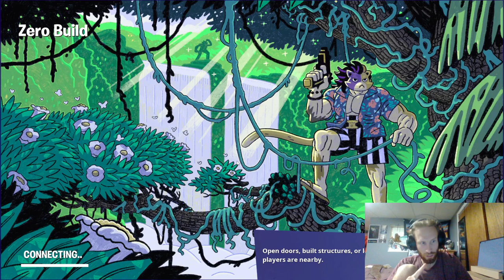No Patience for Only Up Fortnite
Today I attempt to not go absolutely crazy trying Fortnite's Only Up. Will my patience endure or will I lose it and call it?